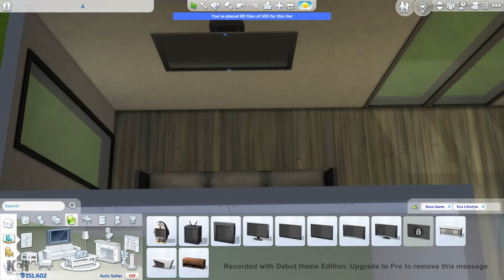Sims 4 - A House, Building, Speed Build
Letter "A" home in Sims 4. Speed Build